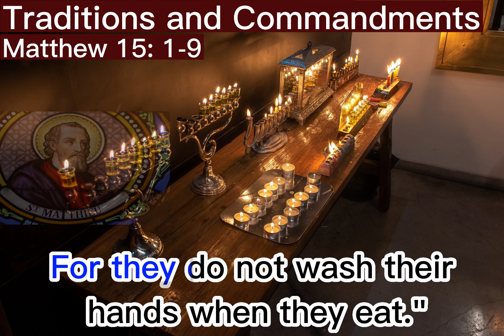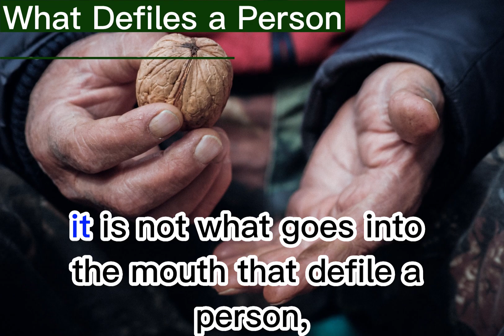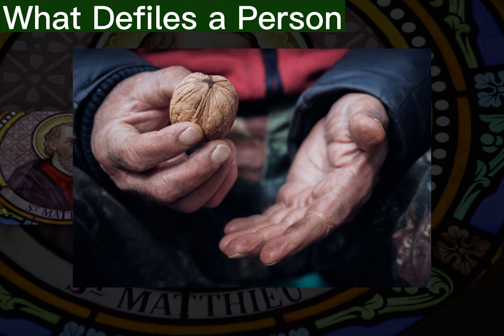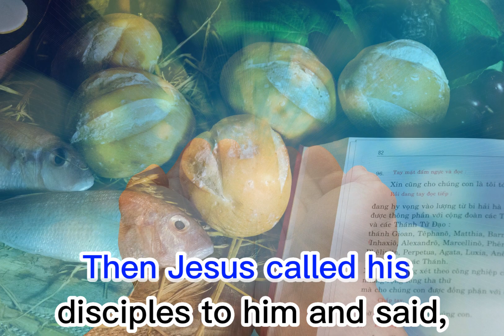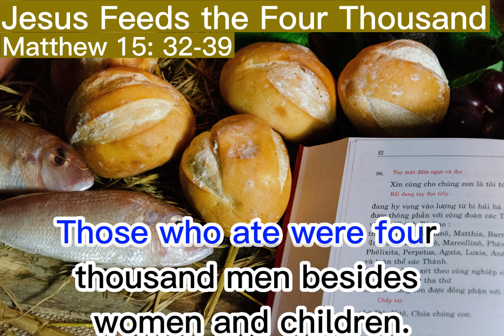Matthew Chapter 15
The Book of Matthew

What Defiles a Person
Matthew 15:10-20

The Faith of a Canaanite Woman
Matthew 15:21-28

Jesus Heals Many
Matthew 15:29-31

Jesus Feeds the Four Thousand
Mathew 15:32-39

Special thanks to the following image authors on Pixabay:
Ri_YA,  artemieixari,  JillWellington, geralt, MARTINOPHUC

Deeper Melodies for the background music